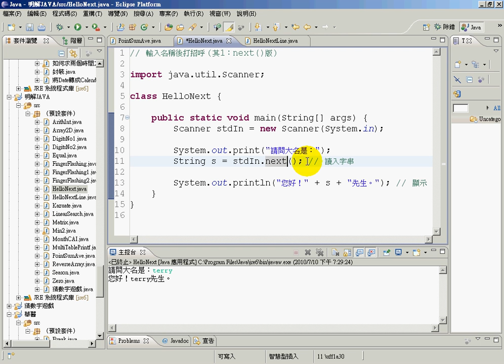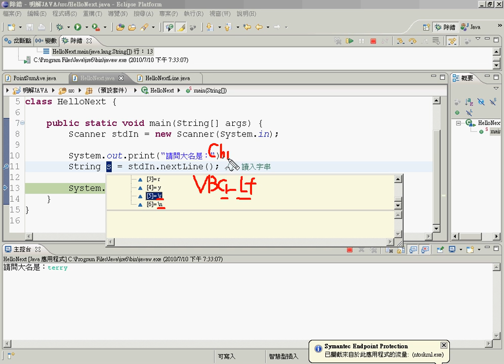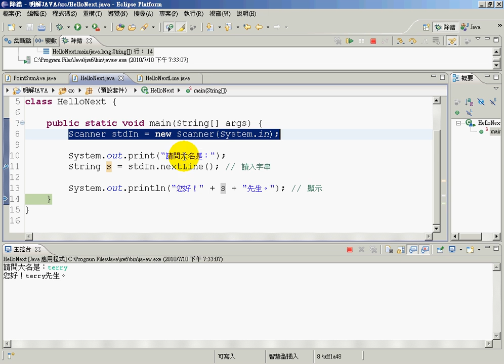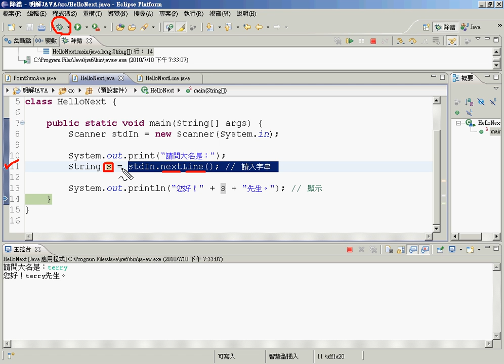12如何讀入整行